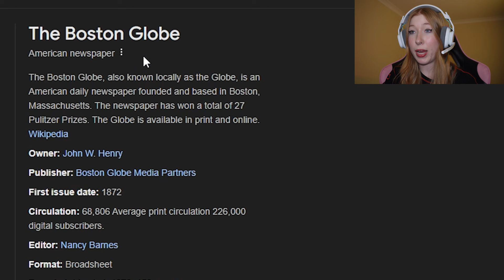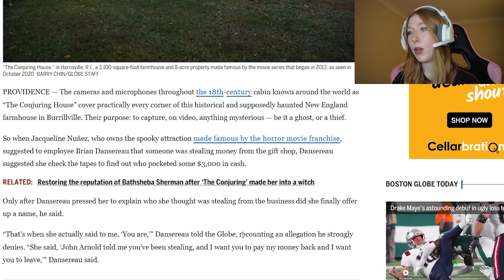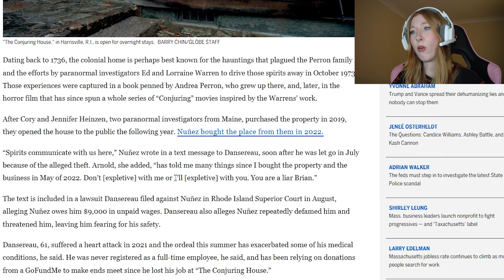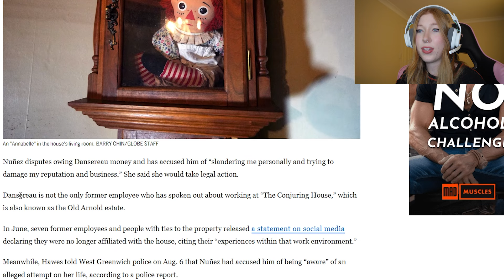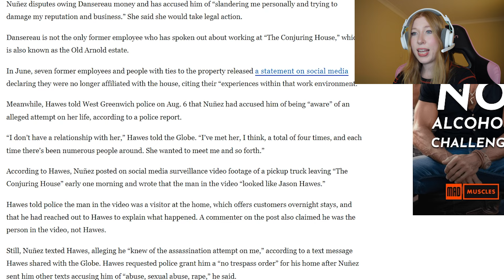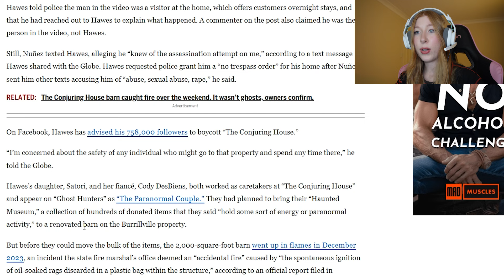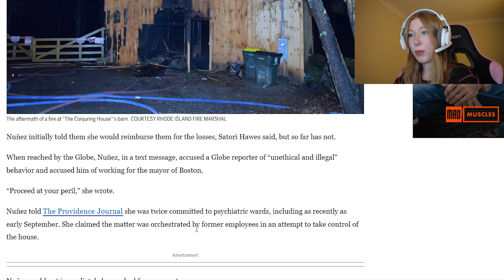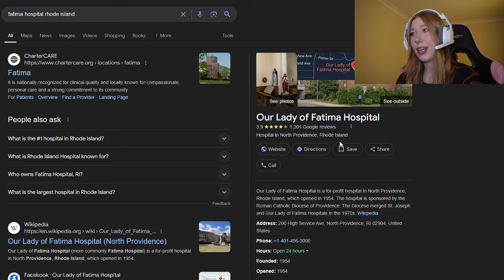This NEW Conjuring Drama is CRAZY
On this episode of The Conjuring House drama, we're looking at a new newspaper article posted on 'The Boston Globe'. This new information directly from Jacqueline Nunez, Jason Hawes, and Brian Dansereau themselves is something we haven't uncovered yet and its insane.